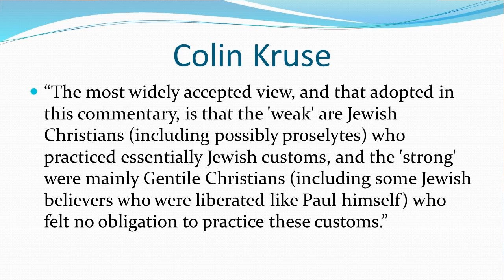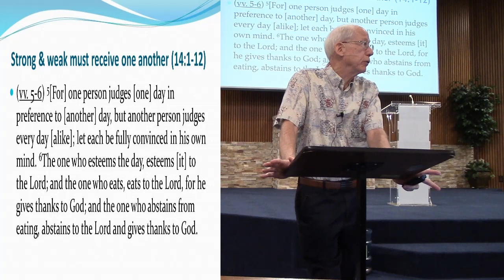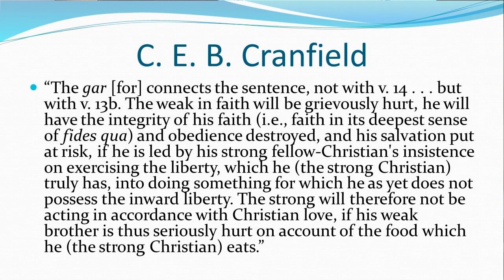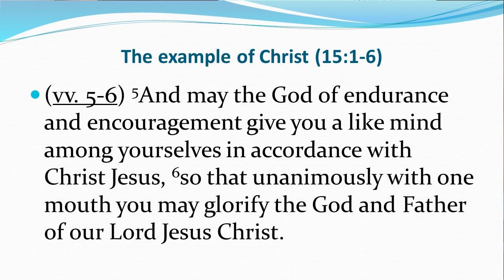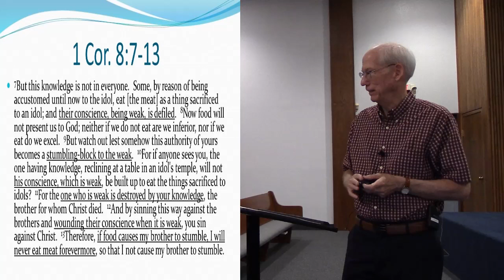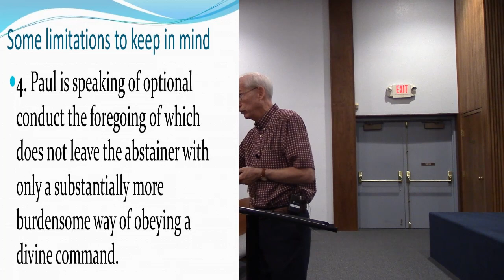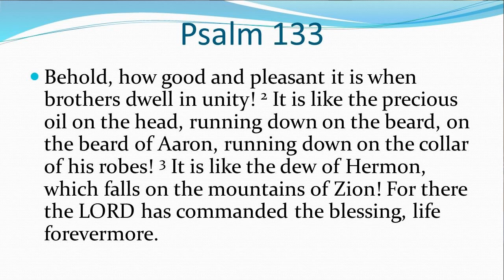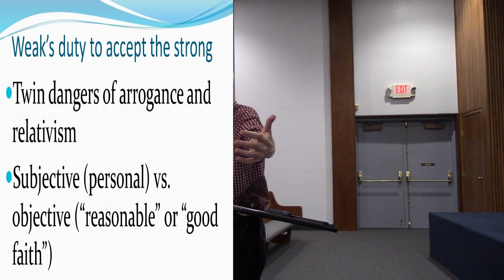Romans 14:1-15:13 Strong and Weak